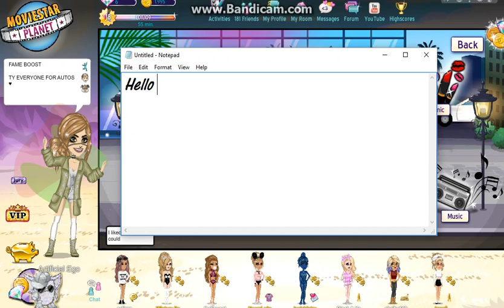FAME BOOST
Kik: @boi____bye (four to five underscores)
Her amazing channel: I couldn't find it, but when I do Ill update